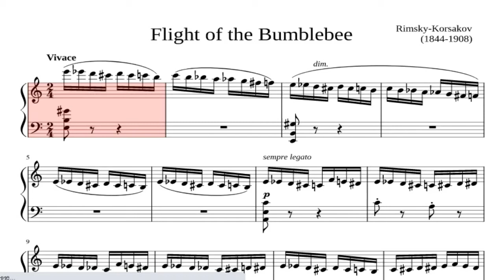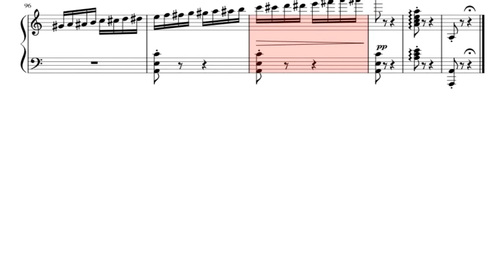Flight of the Bumblebee Nikolai Rimsky-Korsakov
Easy to play the piano Flight of the Bumblebee